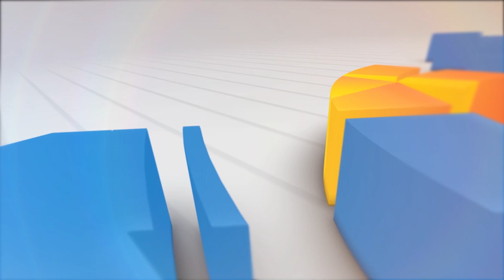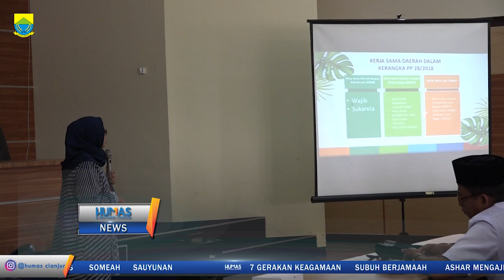SOSIALISASI PERATURAN PEMERINTAH TENTANG KERJASAMA DAERAH